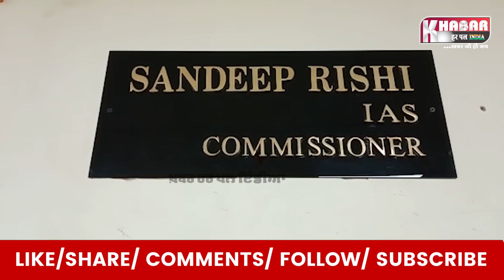Mandeep Manna Today Video | Amritsar Commissioner Office | Mandeep Manna Live